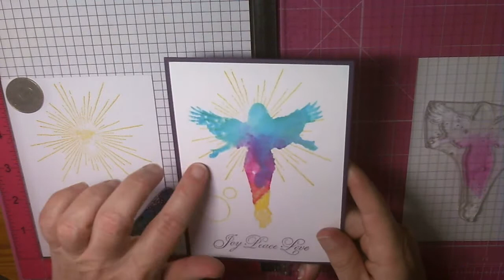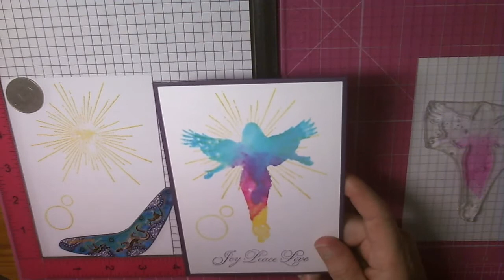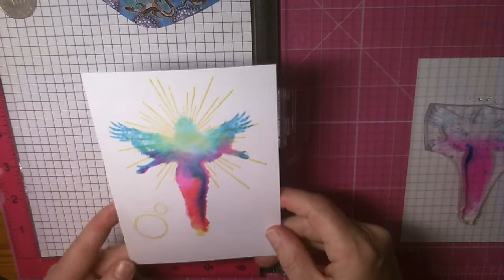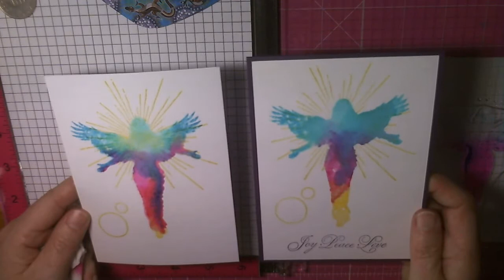Watercolour Effect Stamping using MISTI and 3 colours of ink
How to create a rainbow watercolour look on an angel silhouette stamp using MISTI stamping tool with yellow (Daffidil Delight), pink (Melon Mambo) and turquoise (Tempting Turquoise) inks. The angel stamp is from the Angels set by Visible Image, inks are from Stampin'Up! For a finished card using this technique, check out my blog post
hugs xxx